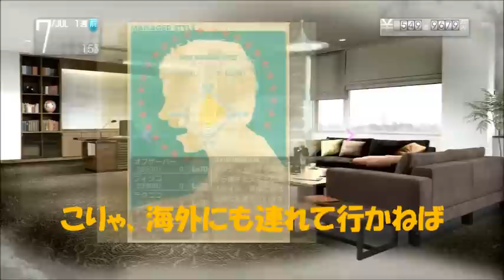まぐサカつく2013日記その19 ／ 15年目、神の領域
サカつくブログをやっているまぐと申します。かつてもサカつく動画などを更新していました。サカつくを簡単な説明と共にお送りします。